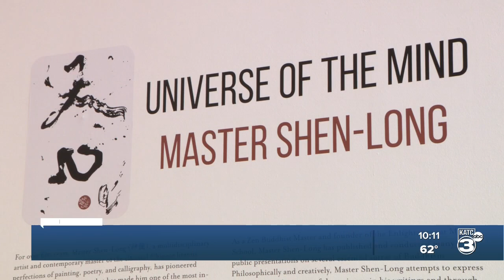Hilliard held winter play day for a Chinese exhibition